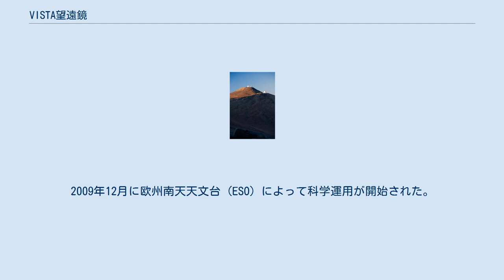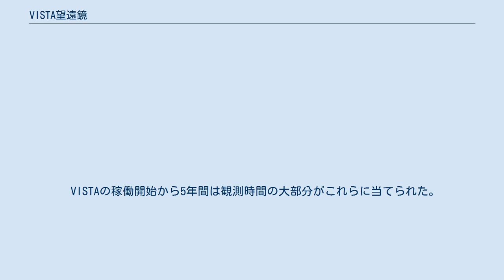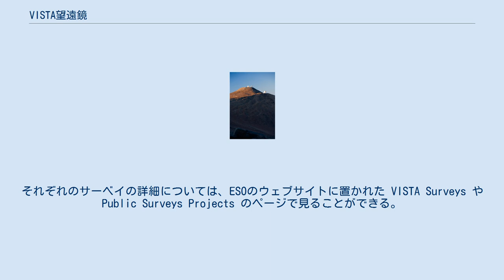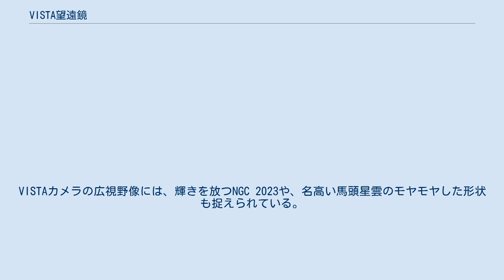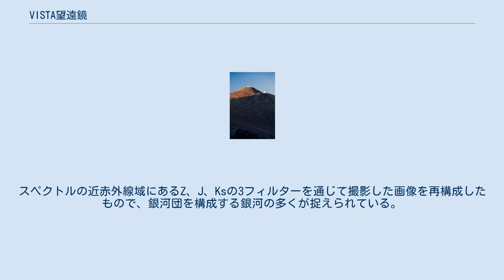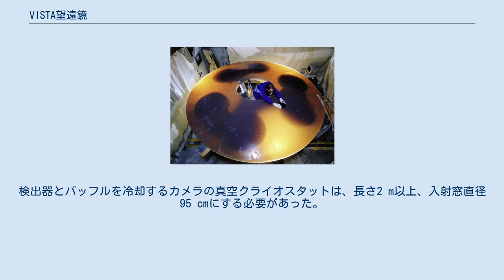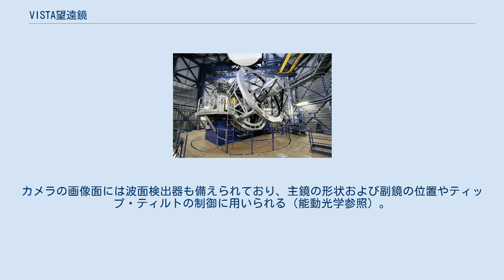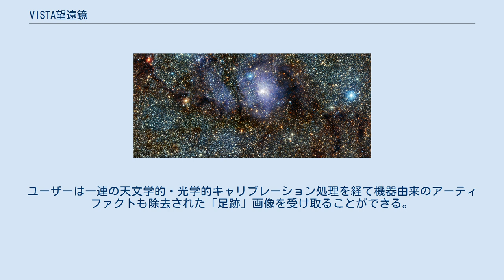VISTA望遠鏡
VISTA望遠鏡 (Visible and Infrared Survey Telescope for Astronomy) とは、チリのパラナル天文台に設置されている広視野反射望遠鏡である。
口径4.1 mの反射鏡を備えており、近赤外領域の掃天望遠鏡としては建造時点で世界最大である。
2009年12月に欧州南天天文台 (ESO) によって科学運用が開始された。
構想・開発はロンドン大学クイーン・メアリーを中心とする英国の大学コンソーシアムによる。
ESOへの加盟協定の一環として英国が現物出資した施設の一つで、英国科学技術使節会議(STFC) が出資している。
 唯一の観測装置であるVIRCAM（Vista InfraRed CAMera, VISTA赤外カメラ）は3トンの重量があり、赤外域で感度の優れた特製の検出器を16基備え、総画素数は6,700万ピクセルに上る。
第2世代の観測装置として、2400個の天体を一度に分光できるファイバーフィード型多天体分光器4MOST (4-metre Multi-Object Spectroscopic Telescope) が2020年の設置に向けて作製されている。
VISTAは肉眼で見える光よりも長い波長で観測を行うため、可視光の放射が塵雲に覆い隠されてしまう低温の天体や、宇宙の初期から長い年月をかけて膨張宇宙を伝播したことで赤方偏移を起こした光など、可視領域ではほぼ不可能だった天体を研究することができる。
 早朝のセロ・パラナル山頂と、その手前に設置されたVISTA。
 夜のVISTA（提供・ESO）。
 VISTAは近赤外波長で南天の掃天観測を行っている。
このようなサーベイは科学的成果を直接得るのと同時に、より大型の望遠鏡で詳しく調べる天体を選び出すためにも行われる。
ほかにも同様のプロジェクトが2つあり、ハワイにあるイギリス赤外線望遠鏡の広視野カメラ (WFCAM) は北天の赤外掃天観測を、チリのVLT掃天望遠鏡は南天の可視光掃天観測を行っている。
 VISTAプロジェクトは1999年に英国の18大学からなるVISTAコンソーシアムによって開始された。
資金は英国政府のジョイント・インフラストラクチャ―基金からと、素粒子物理学・天文学研究協議会から出資された。
予算規模は5,500万ユーロである。
 コンソーシアムは建設サイトとしてチリの数か所を検討し、最終的にヨーロッパ南天天文台 (ESO) が運営するパラナル天文台で超大型望遠鏡 (VLT) から1,500 m離れた副山頂を選んだ。
設計と建設の技術面は英国天文技術センターに一任された。
2年後の2002年、英国はESOに加盟するにあたってVISTAを加盟料の一部として現物出資することにした。
コンソーシアムによる竣工と就役に続いて、科学技術施設会議が英国を代表してESOへの引き渡しを行い、全加盟国の天文学者が利用できるようにした。
 2010年から始まったVISTAのサーベイでは、ダークエネルギーの性質から地球近傍小惑星の危険性に至るまで、今日の天体物理学における最も刺激的な問題の多くが扱われている。
 VISTAでは大規模なパブリック・サーベイが6件行われている。
 VISTAの稼働開始から5年間は観測時間の大部分がこれらに当てられた。
これらのサーベイは多くの天域を異なった深さでカバーしており、広範な科学的問題の解決に寄与する。
それぞれのサーベイの詳細については、ESOのウェブサイトに置かれた VISTA Surveys や Public Surveys Projects のページで見ることができる。
 (1) VISTAから最初に公開された画像の一つ。
「炎星雲」と呼ばれるNGC 2024と隣の馬頭星雲を写したもの。
 (2) VISTAはオリオン大星雲の若い星々が行う高速の特異な活動を明らかにした。
 (3) ボック・グロビュールを有する干潟星雲。
VISTAはこのような塵の多い星形成サイトの観測に向いている。
 (4) VISTAによって観測されたろ座銀河団。
 VISTAは大型で視野も広いため、弱い光源を検出すると同時に、広い天域をすばやく観測することができる。
一枚のVISTA画像は広さにして満月の約10倍の天域を占める。
大きな成果を収めた2MASSのような既存の赤外掃天観測より40倍優れた感度で南天全域の天体を検出してカタログ化することも可能である。
観測力の向上は肉眼からガリレオの初代望遠鏡への変化に匹敵するもので、多数の...